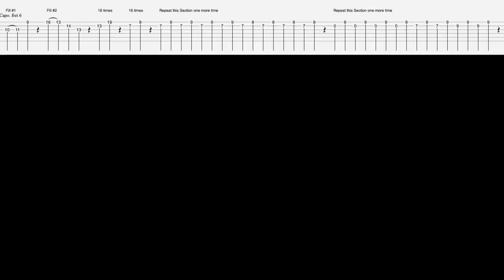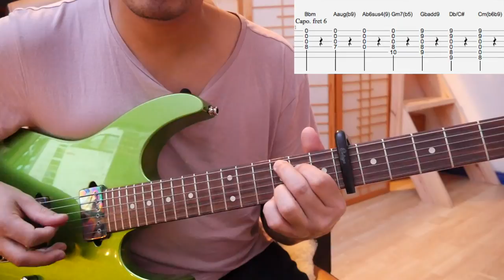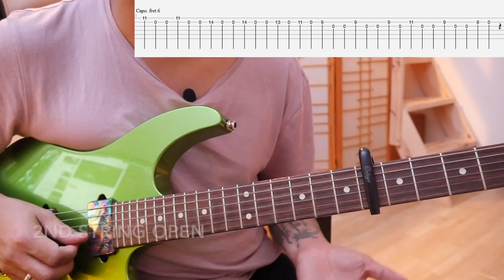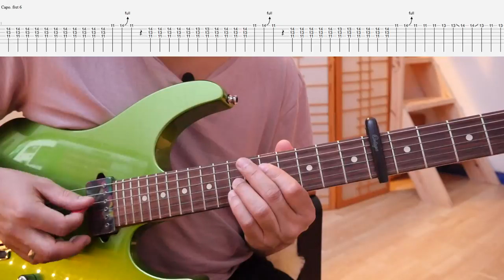The Edge Band | Timro Yaad | Guitar Lesson with tabs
TAHA CHAINA- EDGE BAND GUITAR LESSON